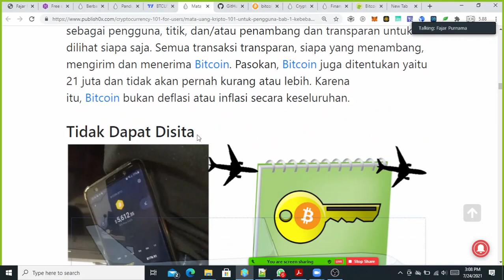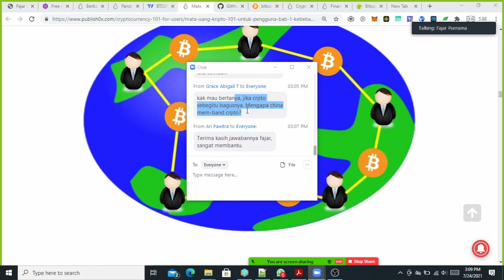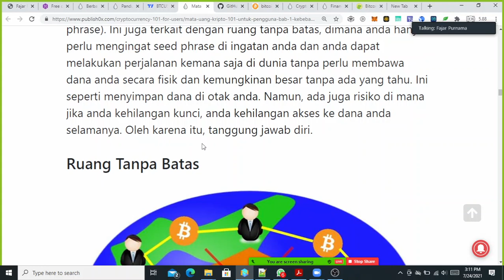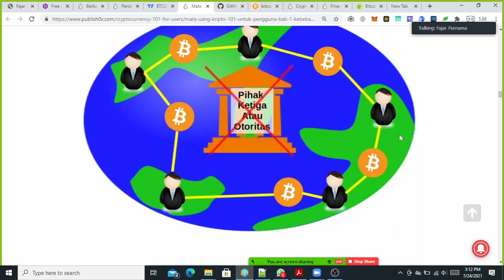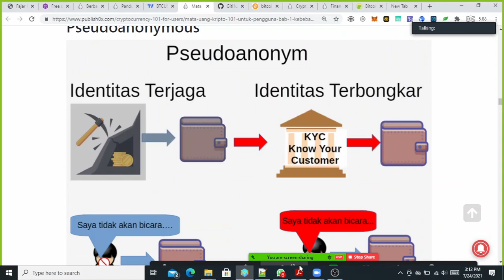Mengapa Cina/Tiongkok Melarang Mata Uang Kripto? Q&A Seminar Upgrade Yuk PPI Harbin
Saya hanyalah pembicara dan ini rekaman saya sendiri. Jika tertarik dengan materi ini dapat dilihat di

00:00 Pertanyaan
00:30 tidak dapat disita
01:30 jika pakai produk luar yang kaya luar negeri
02:10 beli kripto = uang keluar negeri
02:20 semua produk dalam negeri
03:10 perspektif individu
03:40 perspektif pemerintah
04:10 trading produk lokal vs trading kripto